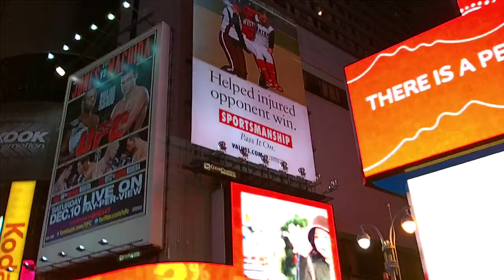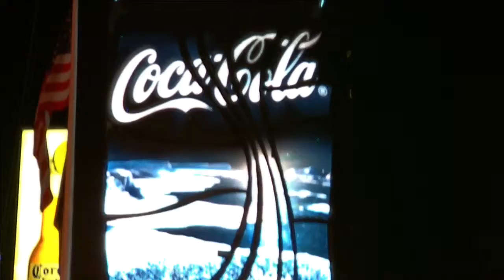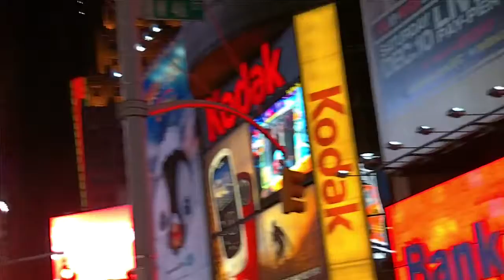34th. Street Macy's Window 2011!!!